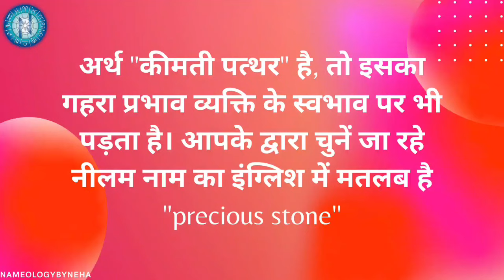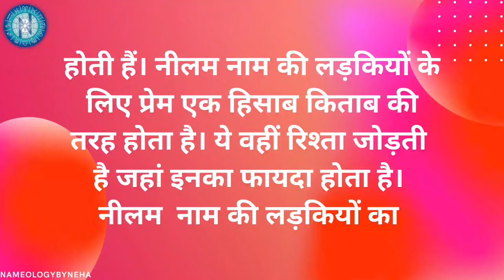Nameology - NEELAM naam ki ladkiyan kaisi hoti hai|| NEELAM whatsapp status|| NEELAM ka matlab